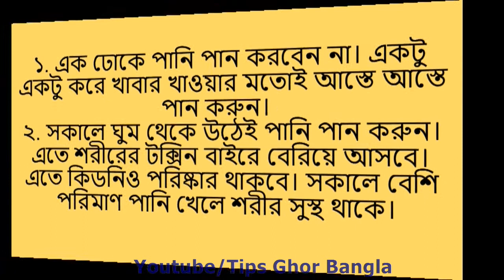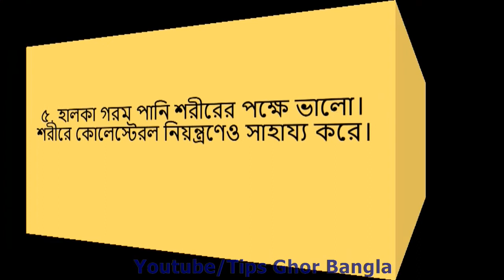জেন নিন শরীর সুস্থ রাখতে কীভাবে পানি খাবেন